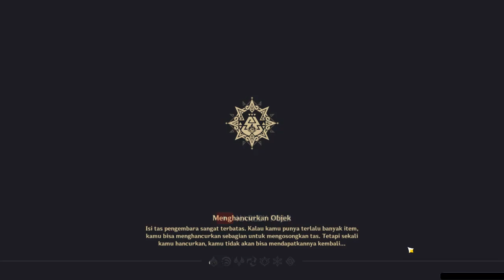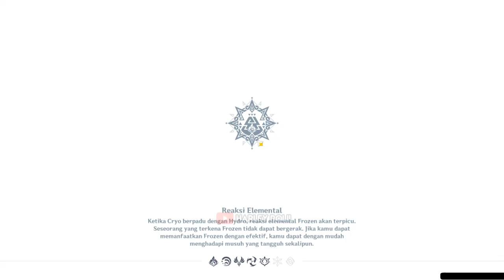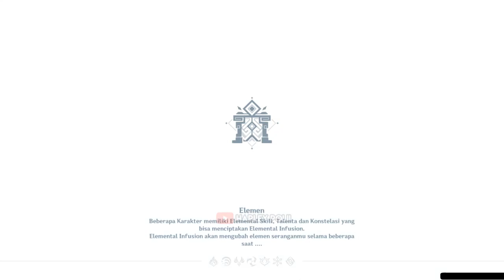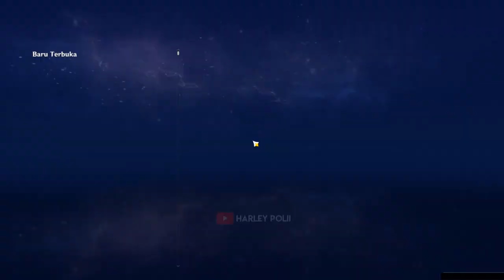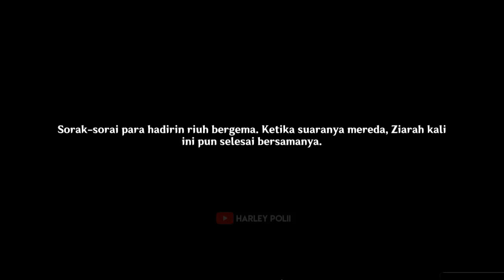ARCHON QUEST Full War Stadium of the Sacred Flame Pertarungan Natlan part1 - Genshin Impact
ARCHON QUEST New update NATLAN 5.0
Natlan Petualangan Baru!!!

My PC Spec :
RAM 16GB
GTX 1660ti